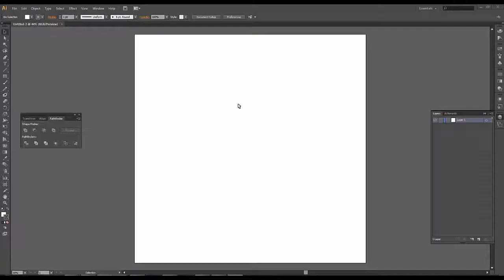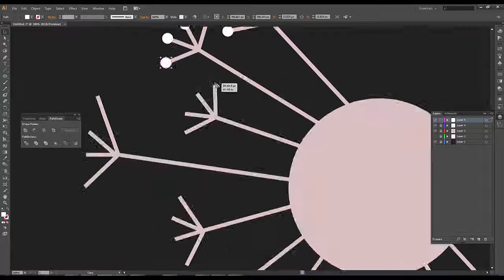Dandelion shoot logo design process (downloadable files)